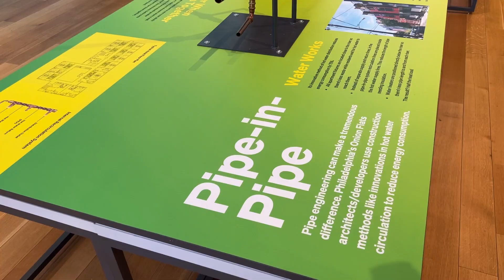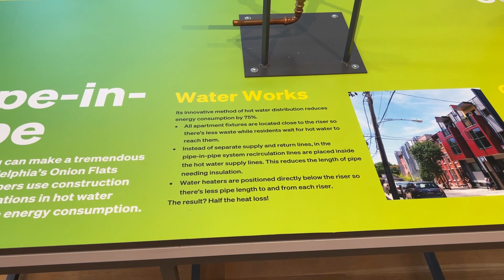Pipes Can Save You $$$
Mark Wille, host of The Dirt Series, explains how having all the plumbing in the core area of the house or building can save you money.  Once you place insulation around those pipes the additional dollars add up immediately.

Talk with your architect and ask how to save on pipe materials in the plumbing design. Ask if you can have the bathrooms, kitchen and mechanical room all in one place.  A well throughout design and using less pipes will conserve on how far the water has to travel in the home or building and ultimately save on installing and purchasing of these materials.

Mark offers simple steps to insure a great design and function starts with a core understanding of using less materials, saving water, and saving money. It all comes down to smart design at the start of the project.